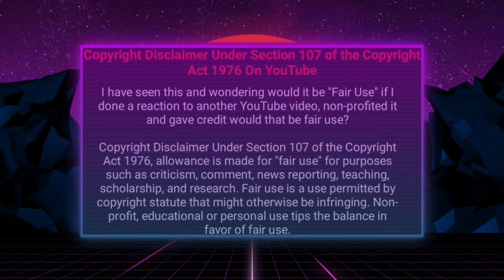Dumb Mix || Dj E || GRC4LYF || Dj.Remix.Fm.Com.My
Mix & Mastering:DJ E

Download Full Album Link In YouTube Description

Video Edit By : VDJ Rainbow Single FT VDJ KING

More Updates